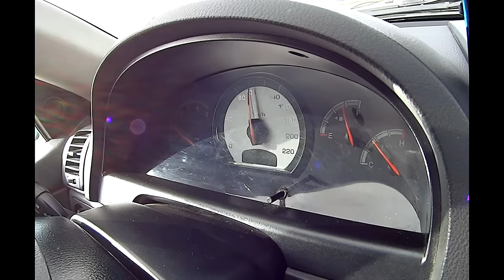Покупка мотоцикла Suzuki TS200R. Сказ о том, как мы двухтактного эндуро японца покупали [Moto Life]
Видео о том как мы покупали эндуро мотоцикл Suzuki TS200R. Осмотр, покупка и перевозка мотоцикла эндуро.